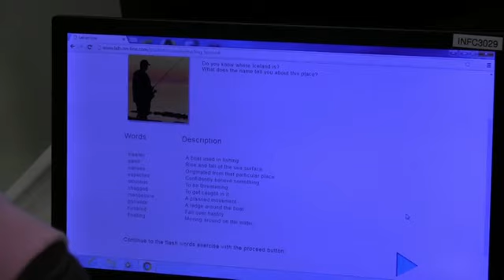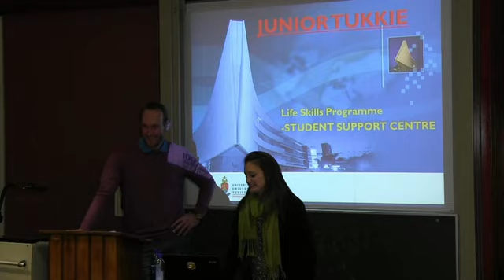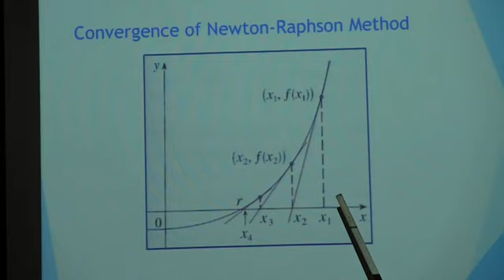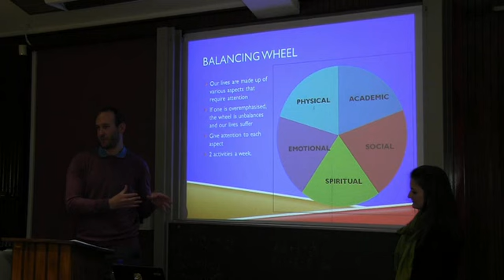JUNIORTUKKIE EMPOWERMENT WEEK 2016 INTERVIEW WITH LEARNERS 3